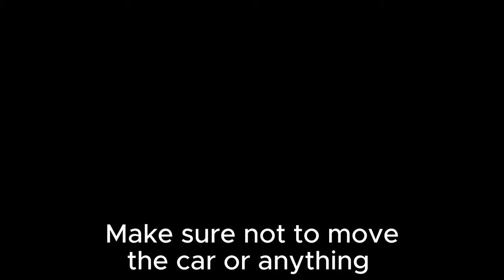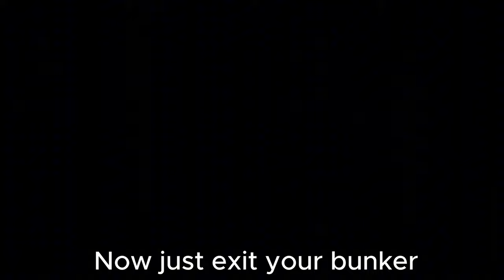SOLO GTA 5 Online Money Glitch! (PS/XBOX/PC) *NEW EASIER* Unlimited Money.